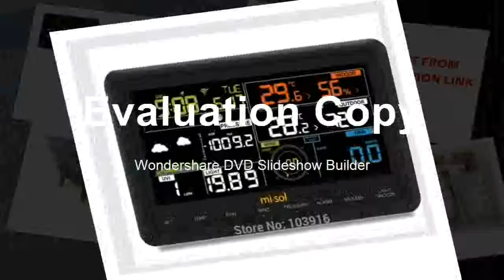Buying station connect to WiFi, upload data to web wunderground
Product On Aliexpress

Brand Name:MI·SOLDisplay Size:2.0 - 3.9 InchesDisplay Type:DigitalUsage:HouseholdModel Number:MS-WS-WH2950-1Theory:Temperature SensorMax Measuring Temperature:50°C - 69°C